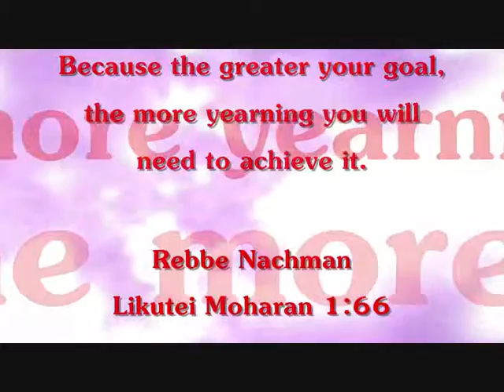Shalom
hashgacha protis, hello, help, obstacles, yearning, Rebbe Nachman, Likutei Moharan, connect, Jewish, Miriam Shaw, life coaching